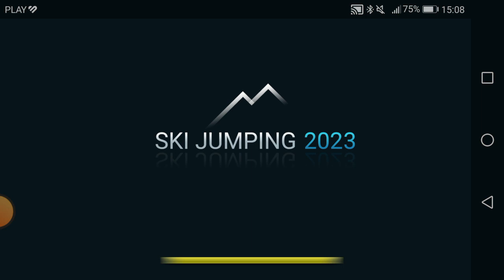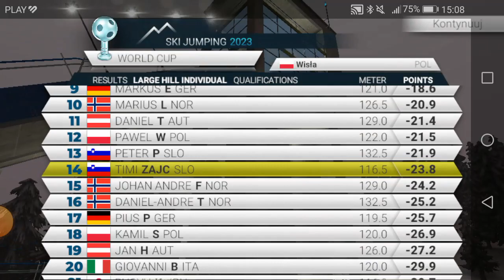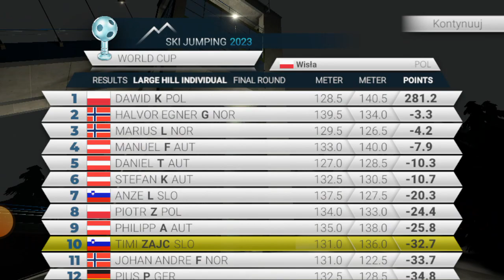Ski jumping 2023 Wisła